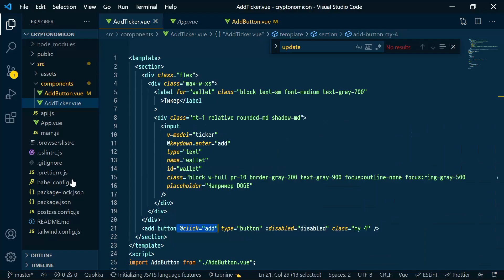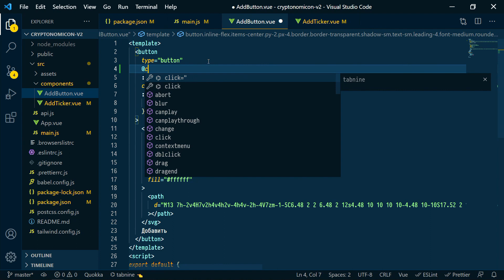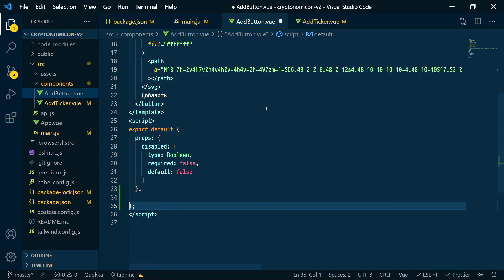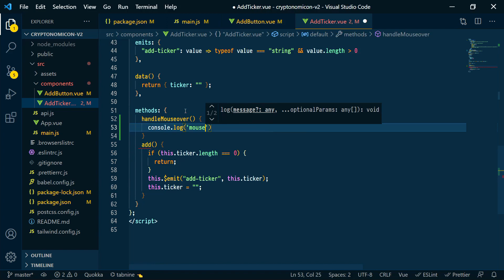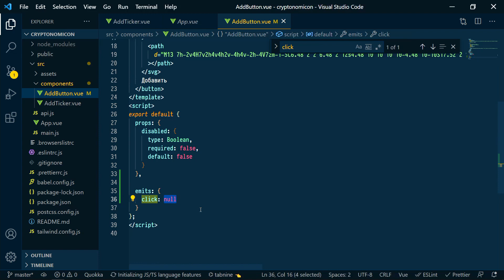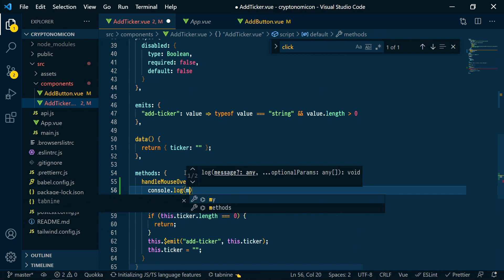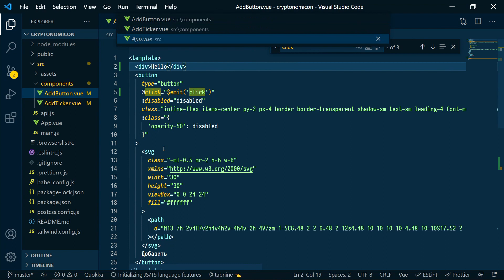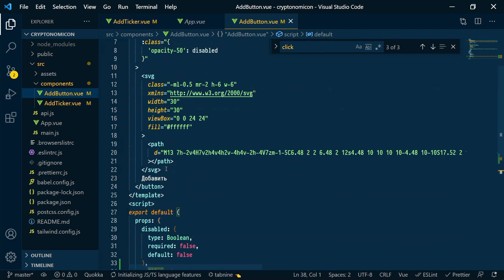#25 Нативные события - Vue.js: нюансы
Жалобы? Вопросы? Пожелания? Присоединяйтесь к нам в Telegram-группу

Хотите получать контент на 3 месяца раньше остальных? Присоединяйтесь!